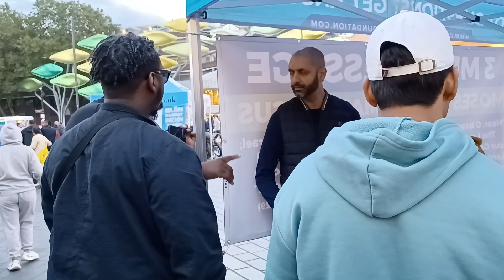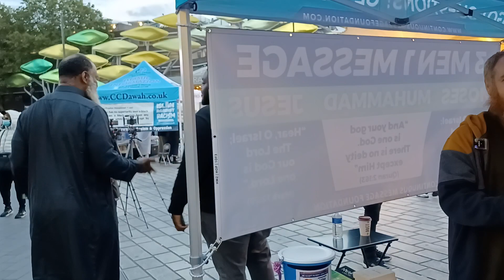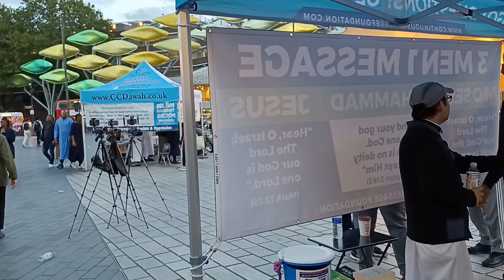They Came from Speaker's Corner for Yousuf After Seeing Many People Accepting Islam Stratford